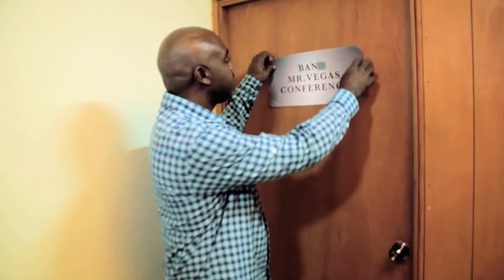Mr. Vegas - Own Leader [Official Music Video HD]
Mr. Vegas - Own Leader
 MV Music \ Vpal Music

No Copyright Intended, For Promotional Purposes Only.©. If you're the owner of any content posted here or it offends you in any way, please email us at it to get it removed from the account within 12 hours.